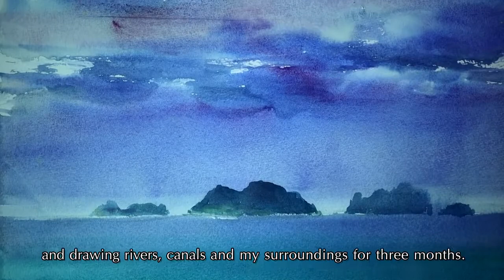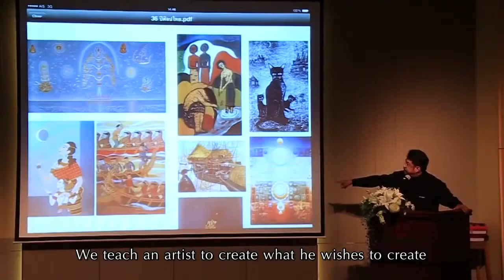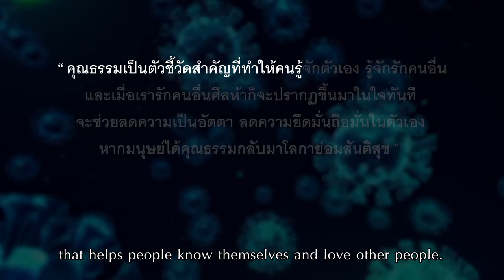ศาสตราจารย์เกียรติคุณปรีชา เถาทอง บ้านศิลปินแห่งชาติ แหล่งเรียนรู้ทางด้านศิลปะ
ศาสตราจารย์เกียรติคุณปรีชา เถาทอง ศิลปินแห่งชาติ สาขาทัศนศิลป์(จิตรกรรม)  พุทธศักราช 2552